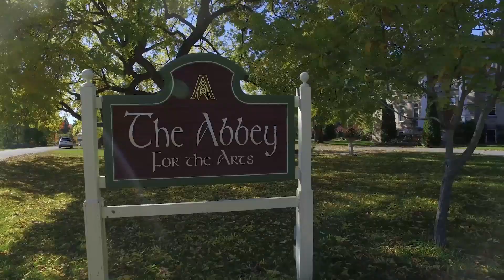Paul Rushforth Presents: "The Abbey" 21489 Butternut Lane